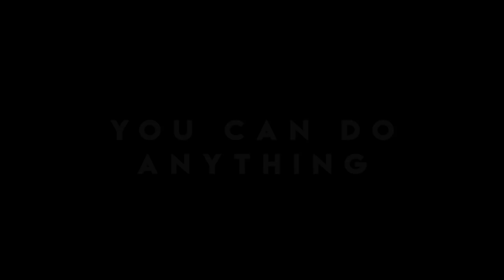Arctic Wind Black Screen | Howling Wind, Wind White Noise, Wind, Natures Music, Best White Noise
I have been using white noise since I was a teenage insomniac. White noise and nature sounds were able to push away the rest of the world and allow me to concentrate on my own thoughts. To focus my intent. On this channel I will be sharing a wide range of videos designed to help you sleep; to help you study or focus, or as I learned recently, soothe a baby.

To that end I will be uploading two versions of every video. One regular and one with only a black screen. So that you can enjoy the benefits while keeping the room dark. Also there will be NO ADS in the middle of my vids!

It is really the only way I will stay motivated while sitting through the insanely long youtube upload screen for 10 hour videos 😊